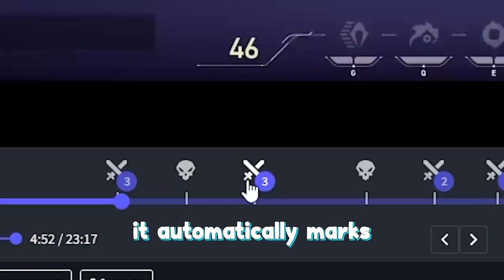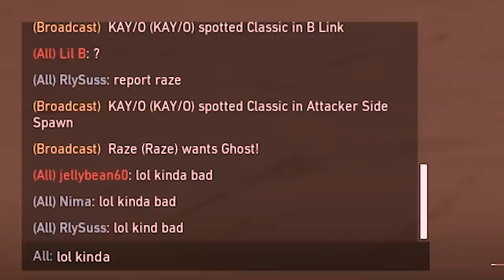Sipping tea in NA (Valorant)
Record, share and review your game footage with Insights for free

Went to the NA valorant servers with the bois @AminOnPC @RlyRuss
i couldn't hit any radiant level shots with 300ms ping but it was so fun im gonna do it again and and troll them with 200iq sage baits, aces, one taps, and radiant level clutches.

(everyone else is fake except these)

As always thank you for all the support, Love you all :)